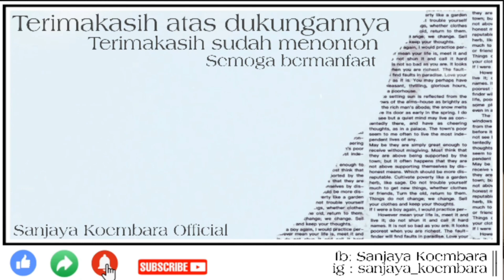PERMAINAN ANAK DI RUMAH | Games Sederhana Kecepatan Tangan | Hanya Butuh Kertas dan Gelas Plastik